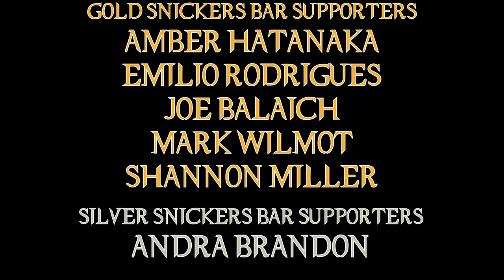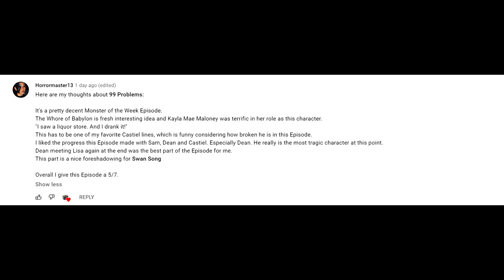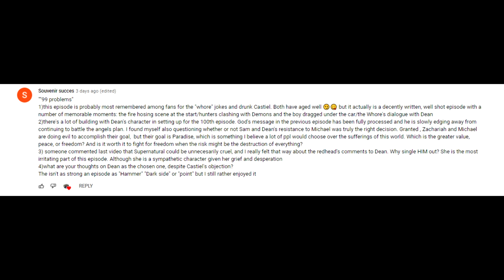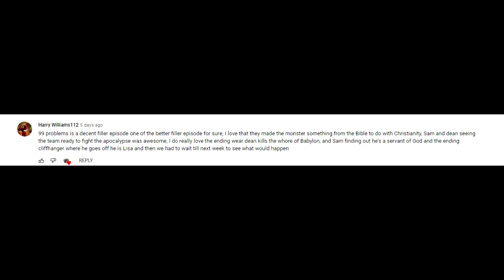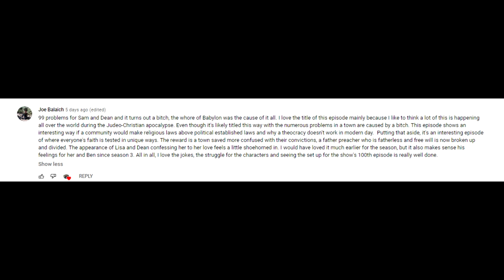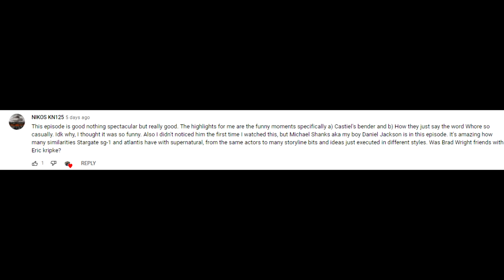Supernatural 99 Problems Episode Review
I've got 99 Problems but Castiel's bomb drops certainly aren't one of them ...